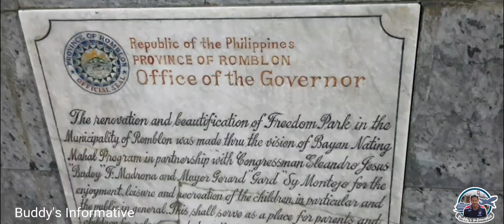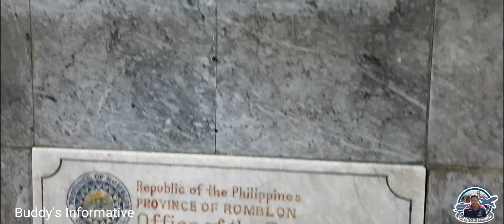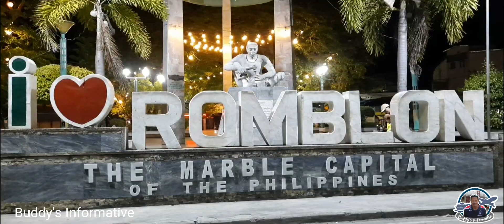Vacation mode in Romblon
Bikini open held in one village. and features the beautiful beach and marbles in Romblon.